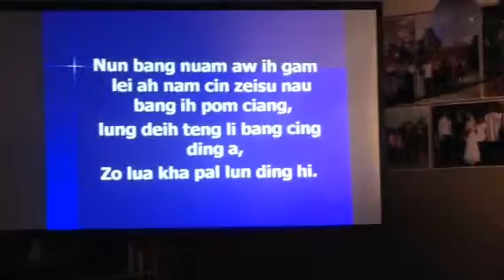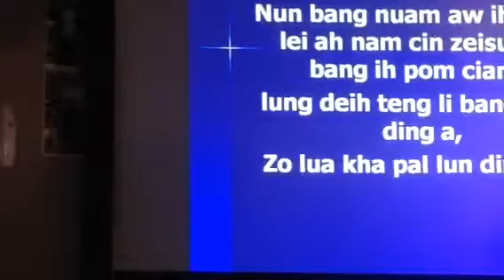Australia melbourne ZO khuo do pawi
ZBC